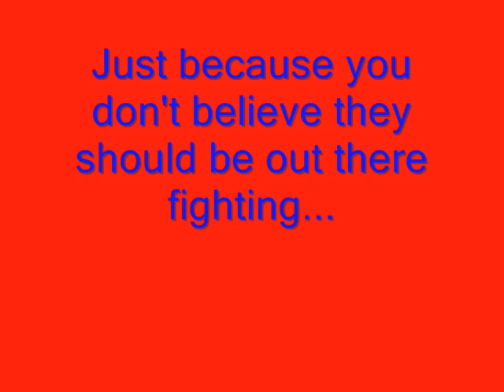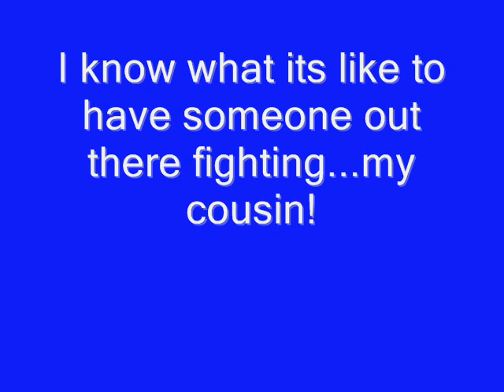Support Our Troops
OUr Soldiers need us!

Song/Michael Jackson-Man in the Mirror